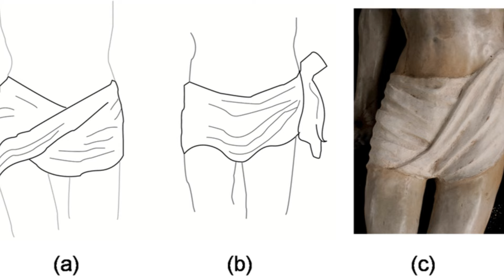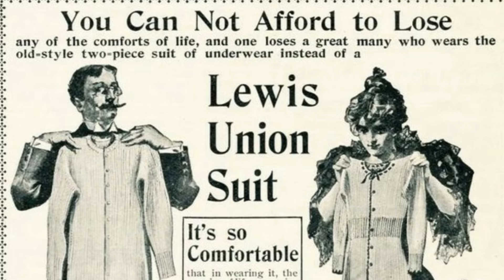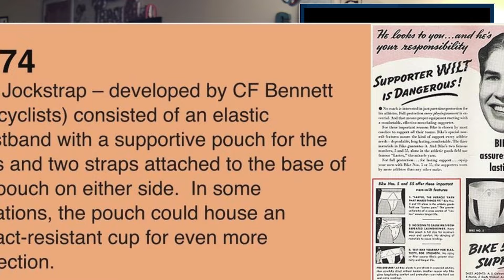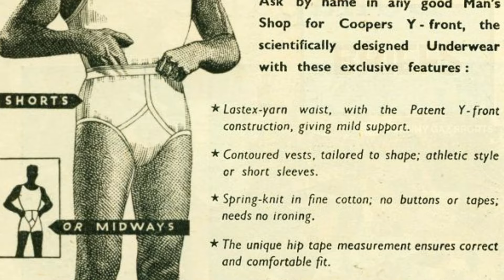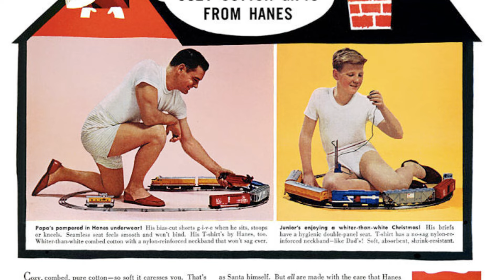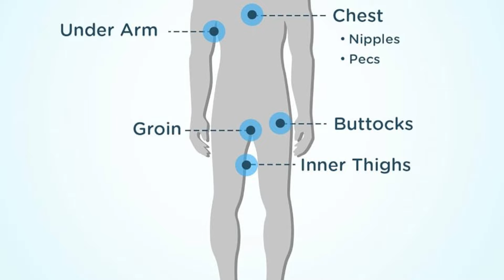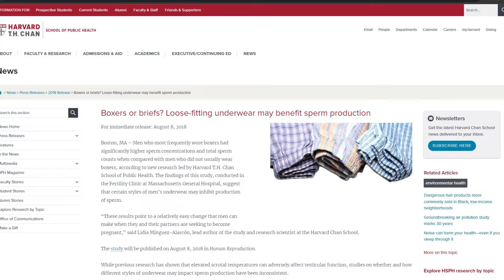Boxers or Briefs?!? | Johnny Gaz Sports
Boxers or Briefs? One of the most personal but important questions we must answer.

We will discuss the history of undergarments, review the two top contenders in detail, as well as some other worthy and not so worthy options, and Johnny Gaz will provide his spin on one of the biggest questions of our lifetime. Hopefully after this video, if you have not already, you can decide what is best for yourself. hopefully not commando!

Shoutout to our OG undergarment (0:55)
History of Undergarments (1:56)
Boxers (5:53)
Briefs (9:26)
Sperm stuff (11:37)
Other Options/Boxer Briefs (14:24)
JG Final Thoughts (16:39)